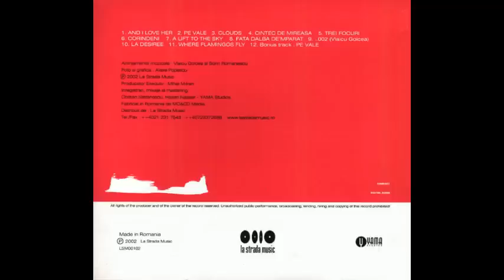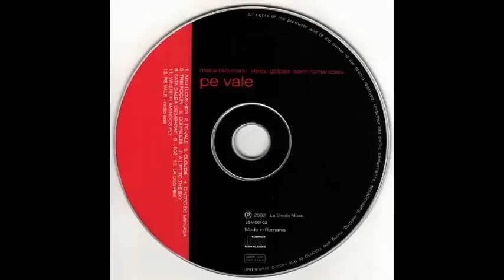Maria Răducanu, Vlaicu Golcea, Sorin Romanescu - Where Flamingos Fly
Unfortunately I can't find any purchase link; it doesn't appear to be available.

Maria Răducanu - vocals / Vlaicu Golcea - bass, synths / Sorin Romanescu - guitars